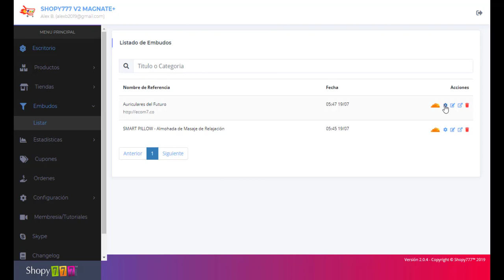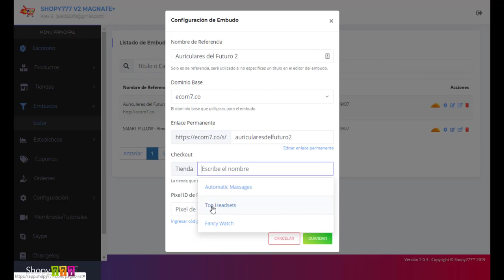🔥Configurar Embudo ► Embudos ► Plataforma ECOMMERCE Shopy777